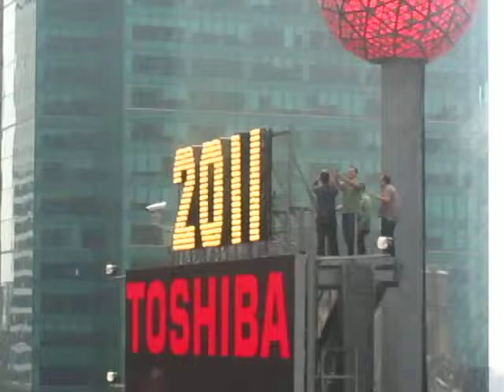Servicing the Times Square Ball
Even the guys at the top are impressed by the view!